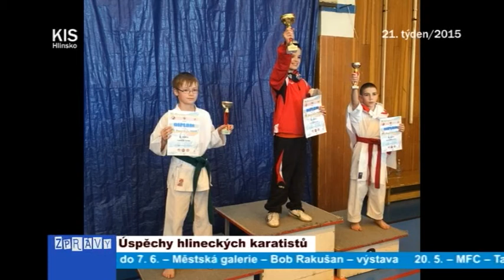21/2015_Kompletní zpravodajství TV KIS Hlinsko